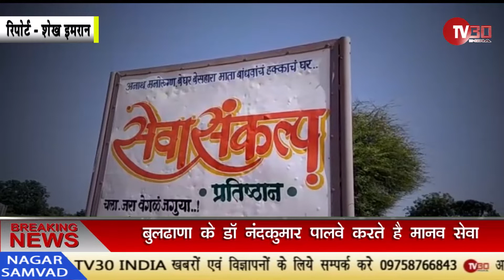महाराष्ट्र के बुलढाणा जिल्हे के अवलिया डाँ नंदकुमार पालवे करते है मनोरुगणो की सेवा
एक अवलिया जो जिता है औरो के लिये*

पत्नी भी देती है पुरा साथ*

 सेवासकल्प नाम से खोल रखा है एक परिवार यह रहते है सब मनोरुग्ण के साथ पालवे और पत्नी करते है उनकी देख भाल और देते है सेवा इस जिदगी मे ऐसे बहोत से लॉग है जो मनोरुग्ण होणे की वजह आपण घर से भटक जाते है और भिर उनको कोई देखणे वाला नाही होता वह जगह जगह भटक करअपणा गुजर बसर करते है बिमार होते है बाल बळ जाते है जखम गिरती है खाना नाही मिलत ऐसे लोगो को एक कर उनकी देख भाल करणं उनकी इलाज करण और उनके साथ ही अपनी पुरी जिंदगी गुजर बसर करणे का एक सामाजिक काम पालवे कुटुंब कर रहा है